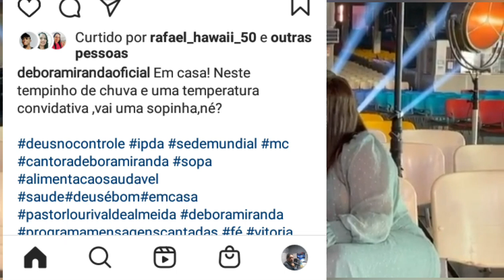PASTOR LOURIVAL DE ALMEIDA JÁ COME SOPA?VEJA ISSO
Seja membro deste canal e ganhe benefícios:
Pastor Lourival come sopa,já em casa se recupera.